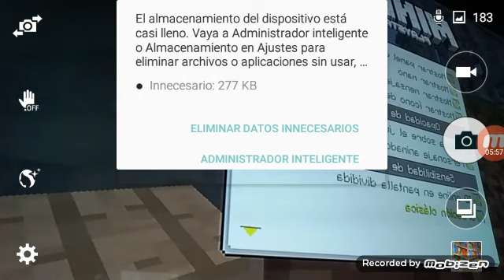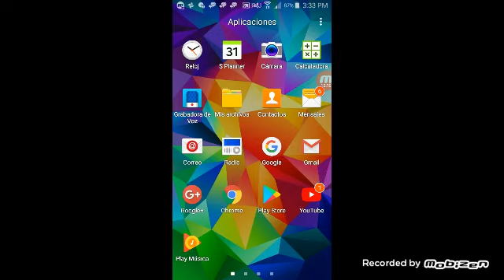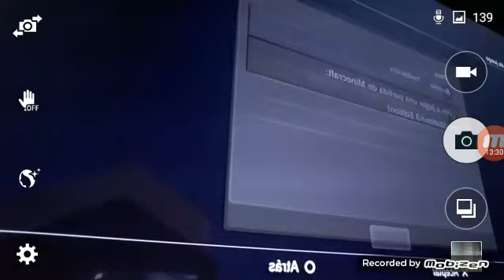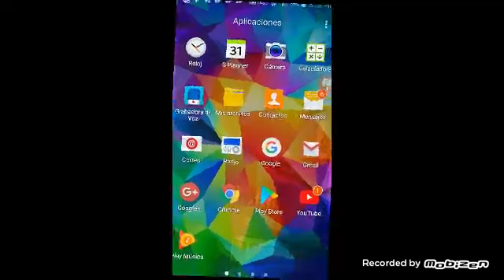Jugando minecraft l Tutorial Ps3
No lo hice con la voz espero que les guste